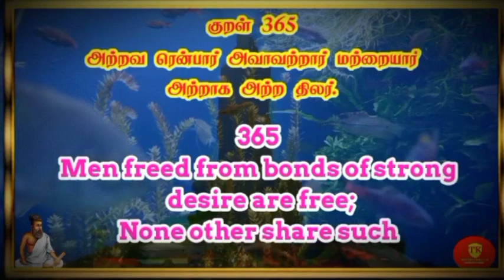தினம் ஒரு குறள் THIRUKURAL 365 chapter 37 @Therindhu kollvom TK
தினம் ஒரு குறள் THIRUKURAL 365 chapter 37 @therindhukollvomtk6505

thirukural,
thirukural tamil,
thirukural with porul,
thirukural stories in tamil,
thirukural thirukkural,
thirukural anbu athigaram,
thirukural suresh ias academy,
thirukural thodarbana seithigal,
thirukural tamil song,
thirukural and porul,
thirukural alagitu vaipadu,
thirukural and vilakkam,
thirukural and porul in tamil,
thirukural about love,
thirukural and vilakkam in tamil,
thirukural anbu maranam,
thirukkural a/l,
thirukkural book,
thirukural bumpadum,
thirukkural book in tamil,
thirukkural book back question,
thirukkural bharatanatyam song,
thirukural bumpadum tamil,
thirukkural book back question answer,
thirukkural bomma padam,
thirukkural class 10,
thirukkural cartoon,
thirukkural class,
thirukkural class 10 iyal 6,
thirukkural cartoon in tamil,
thirukkural channel,
thirukkural chutti tv,
thirukkural chart work,
thirukkural details in tamil,
thirukural dialogue,
thirukkural dance,
thirukkural date of birth,
thirukkural details,
thirukkural drawing image,
thirukkural dance performance,
thirukkural drama in tamil,
thirukural explanation in tamil tnpsc,
thirukural english tamil,
thirukkural express,
thirukural ennikai,
thirukkural english,
thirukkural eppadi,
thirukkural explanation in tamil,
thirukkural easy memory,
thirukkural first,
thirukkural for tnpsc group 4,
thirukkural full,
thirukural full thirukural,
thirukural ghazi,
thirukkural group 2,
thirukural google,
thirukkural gk,
thirukkural group 2 syllabus,
thirukkural game,
thirukural how many,
han thirukkural,
thirukkural triple h,
thirukural stories in hindi,
thirukkural in tamil,
thirukural inna seitharai oruthal,
thirukural ilvalkai,
thirukkural in tamil story,
thirukural iruvathu,
thirukkural in tamil tnpsc,
thirukkural james vasanthan,
thirukkural jeyaraj,
thirukkural jayaraj,
thirukkural jallikattu,
thirukkural and ji,
thirukkural kathai,
thirukkural kathai tamil,
thirukural karangal,
thirukkural kalai,
thirukural kuda natpu,
thirukkural kadai,
thirukkural kurippu in tamil,
thirukkural kalvi patri,
thirukural live,
thirukkural lesson,
thirukkural lyrics,
thirukkural ladies stuff,
thirukkural lines,
thirukural last,
thirukkural lesson question answer,
thirukkural lyrics in tamil,
thirukural matham,
thirukural merkolgal,
thirukural merkolgal in tamil,
thirukural matham ethanai,
thirukkural malayalam,
thirukural movies,
thirukkural motivation,
thirukkural munusamy speech,
thirukural neethi kathai in tamil,
thirukural nagar,
thirukural neethi kathai,
thirukkural neerindri amayathu,
thirukkural notes for tnpsc group 4,
thirukural ozhukamudaimai,
thirukural open,
thirukkural oviyam,
thirukural original olai chuvadi,
thirukkural oviyangal,
thirukkural only,
thirukkural one mark questions in tamil,
thirukkural other names in tamil,
thirukural porul udan,
thirukural porul thirukural,
thirukural pathri,
thirukural porul thirukkural,
thirukkural puthagam,
thirukural porul urai,
thirukkural patalu,
thirukural paguthundu,
thirukkural question answer,
thirukkural questions,
thirukkural quiz questions in tamil,
thirukkural questions in tamilthirukural,
thirukural about love,
thirukural about water in tamil,
thirukkural about money,
thirukkural about god,
thirukkural about life,
thirukkural about teachers in tamil,
thirukkural about friendship,
thirukkural about anger,
thirukkural

My channels

Support as